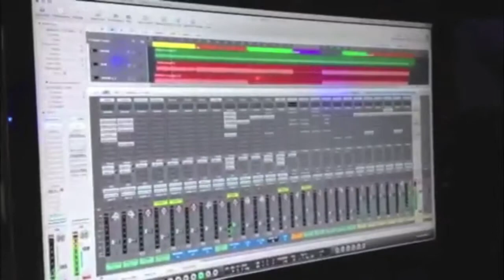Christmas & Holiday Music Producing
Producing customized song masters for quality artists, songwriters & music supervisors at our state of the art recording studio in Music City USA.